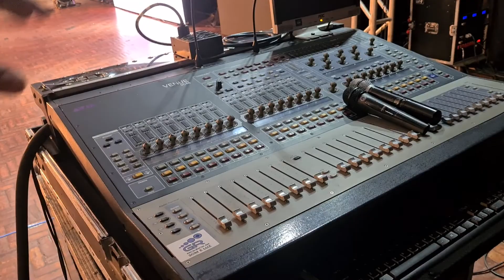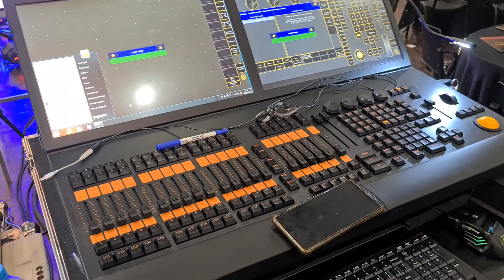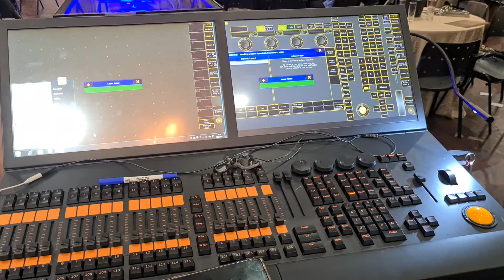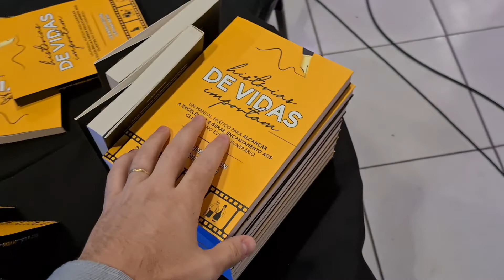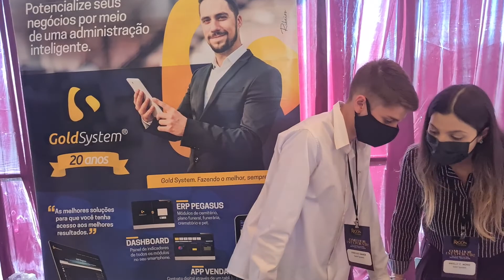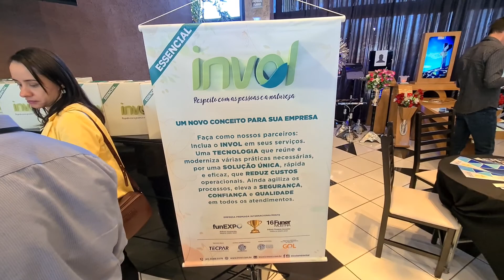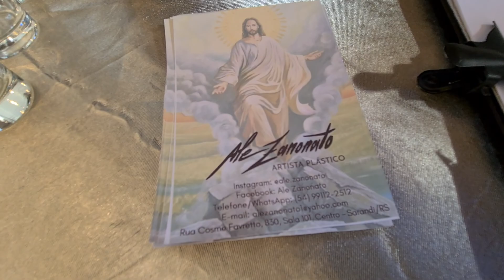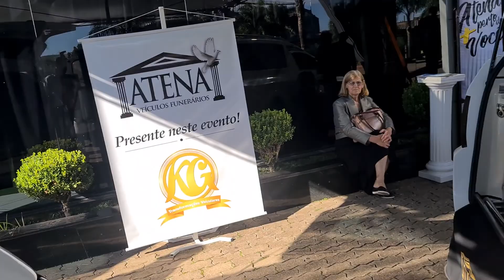Congresso funerário em Passo Fundo, conheça a estrutura e os expositores parceiros da Urnas Rigon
Um dos maiores eventos da América Latina voltado ao segmento funerário aconteceu em Passo Fundo, no norte gaúcho. A Urnas Rigon, de Constantina, promoveu o Congresso "O impossível é uma Ilusão ", reunindo durante dois dias as mais importantes novidades do mercado funerário, chamando a atenção dos diretores de vários estados do Brasil.

O jornalista e diretor funerário Andrei Grave circulou pelo Gran Palazzo e trouxe detalhes da estrutura e dos expositores.